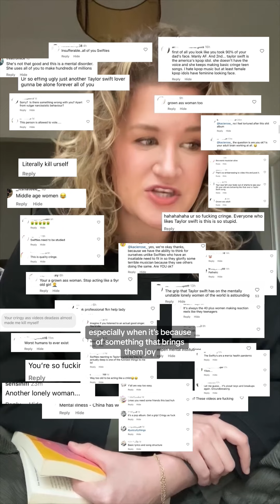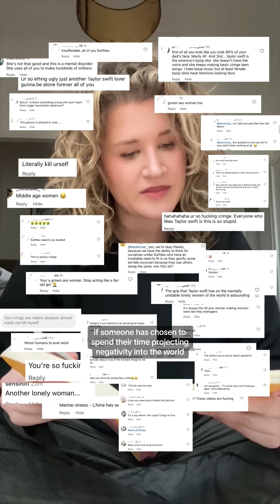What happened when I posted about Taylor Swift on IG